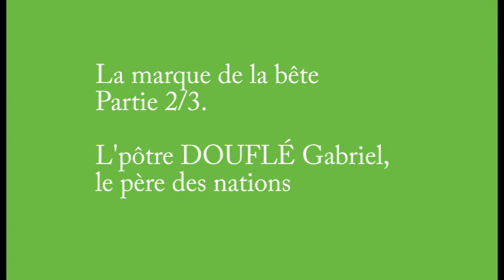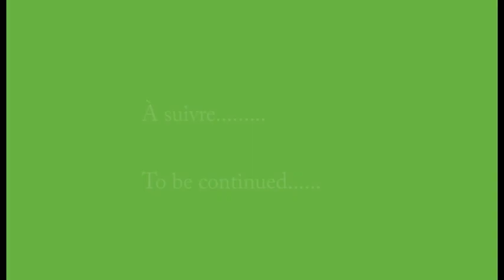LA MARQUE DE LA BETE PARTI 2 SUR 3